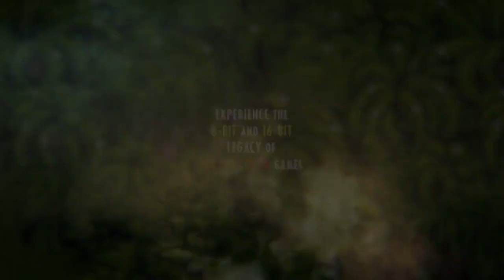Jurassic Park: Classic Games Collection - Official LRG3 Reveal Trailer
Jurassic Park: Classic Games Collection is a remastered collection of classic Jurassic Park games developed by Ocean Software. The Jurassic Park: Classic Games Collection includes Jurassic Park (NES, Game Boy, and SNES) and Jurassic Park Part 2: The Chaos Continues (Game Boy and SNES). The games have been updated with modern features thanks to the Carbon Engine bringing new features, including save states for each game, new in-game maps, and various quality-of-life fixes. The Jurassic Park: Classic Games Collection is launching soon for PlayStation 4, PlayStation 5, Xbox, Nintendo Switch, and PC. gaming gametrailers gameplay gamer gamingvideos #2023